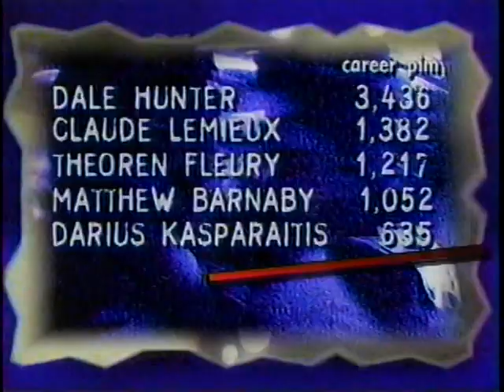NHL on FOX - 1998 March 21 - pregame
The FOX NHL pregame show from Saturday, March 21, 1998. Suzy Kolber and Dave Maloney are in the studio. Games that afternoon included Phoenix at Los Angeles, Boston at Buffalo, Philadelphia at Pittsburgh, Detroit at NY Rangers and Colorado at San Jose